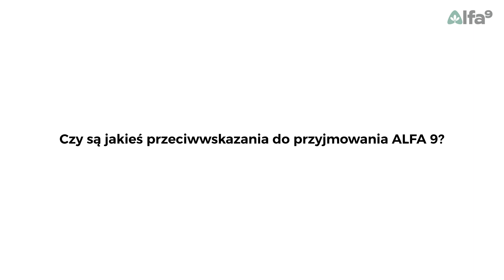Q&A 12 - Czy są jakieś przeciwwskazania do przyjmowania Alfa9?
Dowiedz się jakie są przeciwskazania przy spożywaniu Alfa9.

Megenzymes Sp. z o.o. w okresie od 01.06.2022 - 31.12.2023 r. realizuje projekt pt. "MEGenzymes - wprowadzenie na rynek wysokofunkcjonalnych produktów roślinnych o działaniu prozdrowotnym" w ramach Programu Operacyjnego Polska Wschodnia, Oś Priorytetowa 1 Przedsiębiorcza Polska Wschodnia, Działanie 1.1 Platformy startowe dla nowych pomysłów, Poddziałania 1.1.2 Rozwój startupów w Polsce Wschodniej.